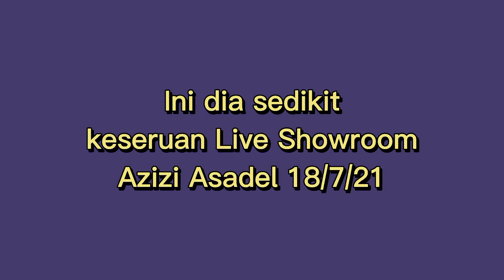Kocak Parah Kelakuan Azizi Asadel JKT48 diShowroom